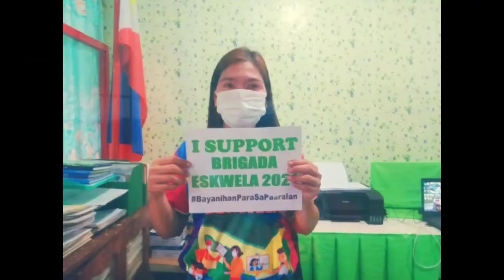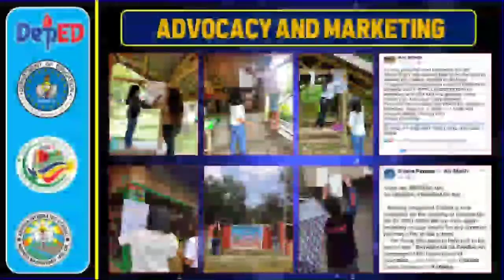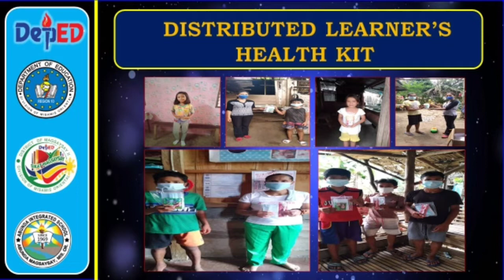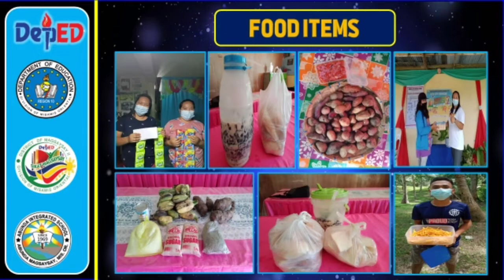Brigada Eskwela 2021 Abunda Integrated School